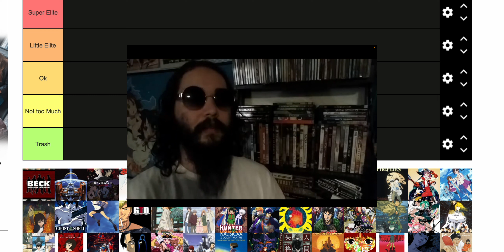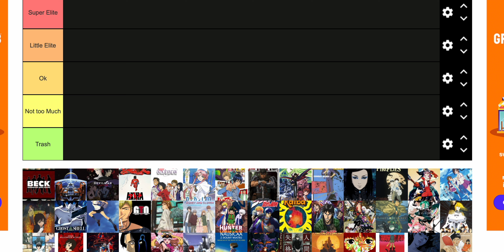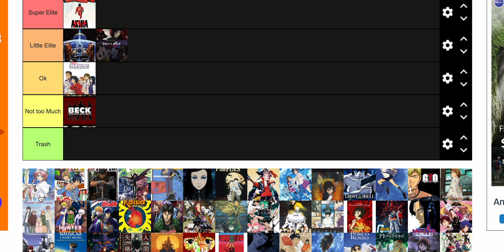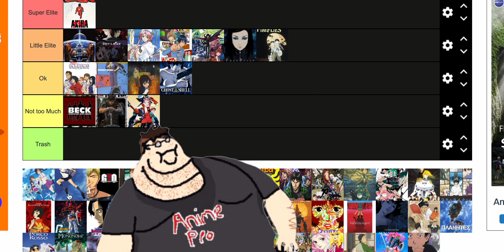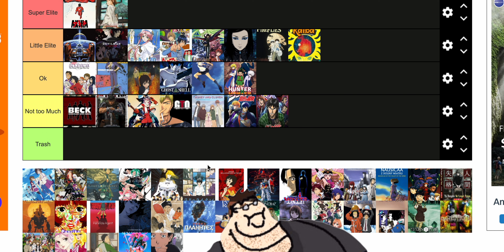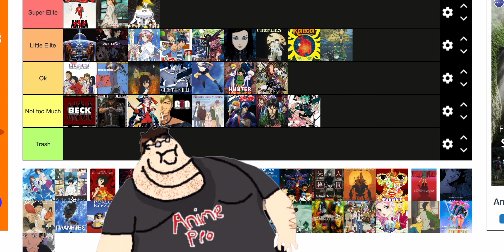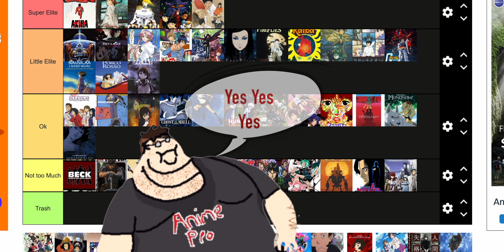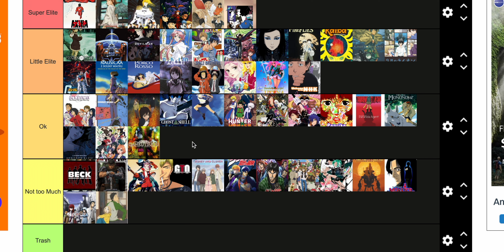Anime Elitist Fanbase's Tier List